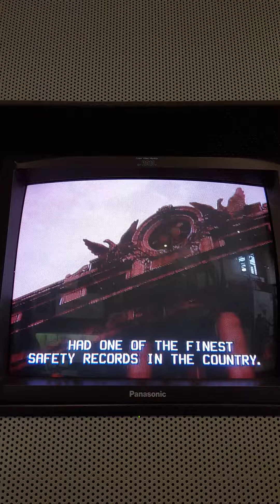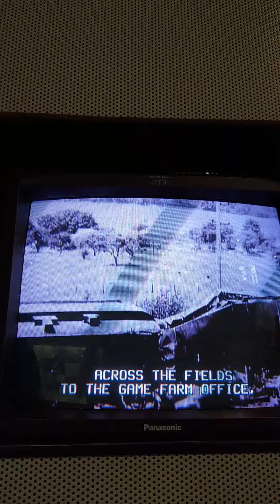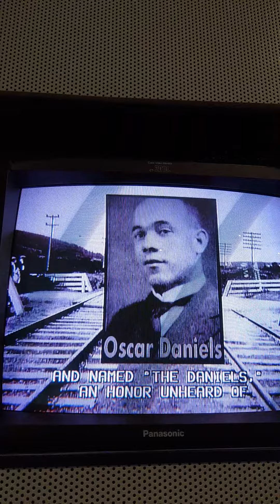Rockport Wreck - DL&W Disasters - Film made in Nashville 1995 - Photos loaned by Don Mayberry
Steamtown - Scranton PA